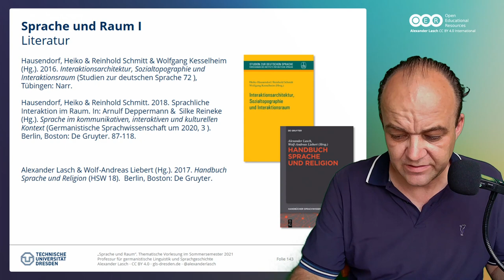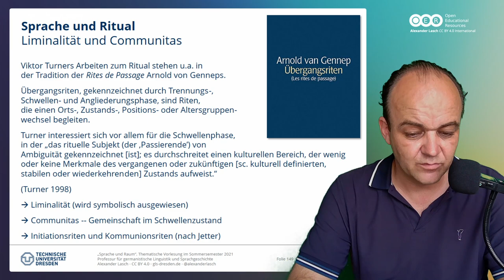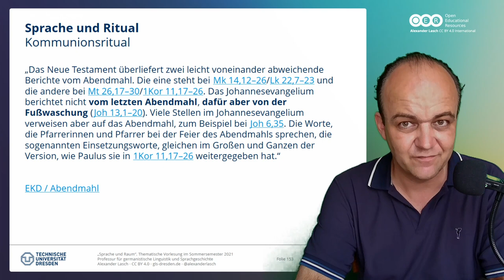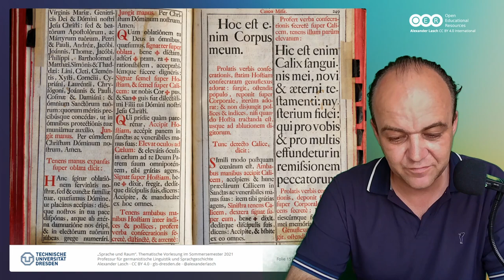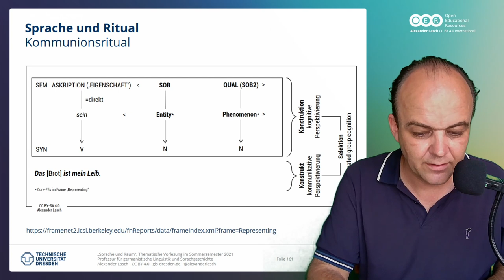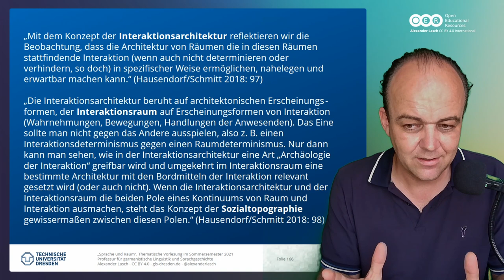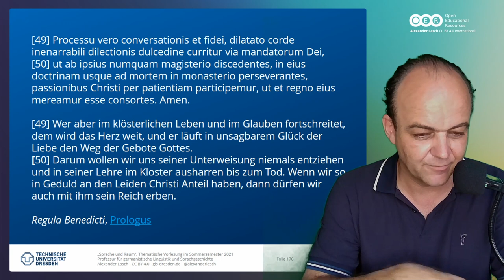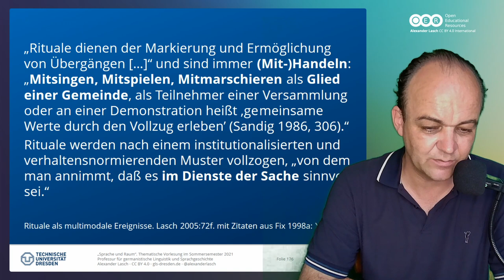Sprache und Raum: Rituale, Interaktionsräume und -architekturen (SoSe 2021)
Den dritten thematischen Teil der Vorlesung zu "Sprache und Raume" eröffne ich mit der DIskussion von Ritualen, Interaktionsräumen und -architekturen.

Weitere Informationen und Materialien (Präsentationen, Themenüberblicke, Verlinkung zum Podcast und Feedback usw.) zu den Vorlesungen

00:00 Intro und Audiotranskriptionshinweis
00:16 Begrüßung und Thema
02:00 Hinführung und Literatur
07:41 Ritual
34:03 Interaktionsräume und Interaktionsarchitekturen
45:42 Zusammenfassung und Ausblick